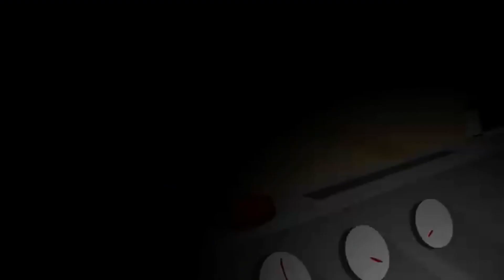5 am at Freddys remake (thank you for 100 subscribers 😍🥰😘)